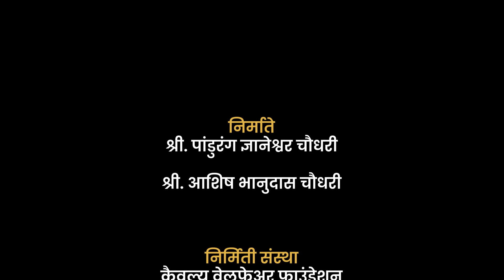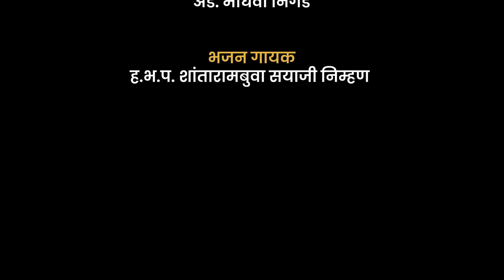संत गोरा कुंभार | Sant Gora Kumbhar | मराठी कथा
कैवल्य - प्रस्तुत
Animated Stories

निर्माते -
श्री. पांडुरंग ज्ञानेश्वर चौधरी
श्री. आशिष भानुदास चौधरी

 संकल्पना -
ॲड. माधवी निगडे

निर्मिती संस्था -
कैवल्य वेलफेअर फाउंडेशन

भजन गायक
ह.भ.प. शांतारामबुवा सयाजी निम्हण